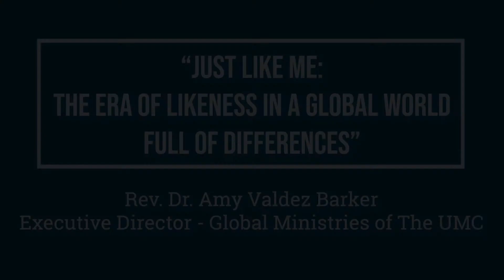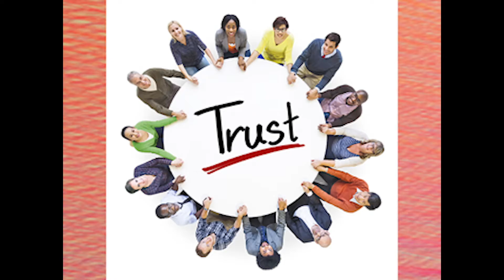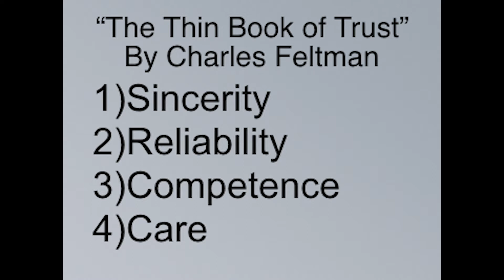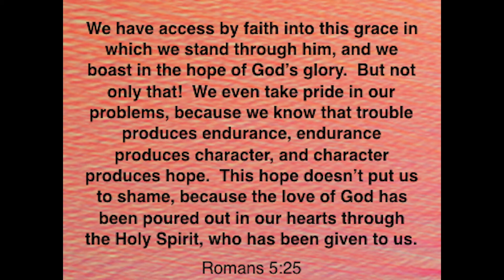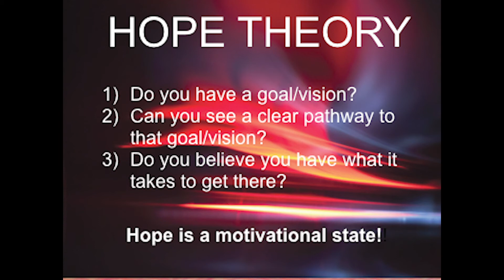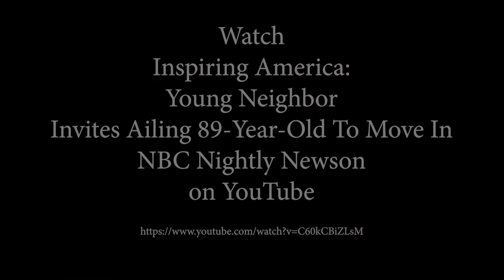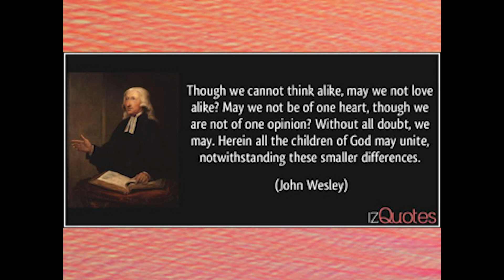Just Like Me: The Era of Likeness in a Global World Full of Differences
During the 2020 Albright-Deering Lecture at Pittsburgh Theological Seminary, the Rev. Dr. Amy Valdez Barker presented "Just Like Me: The Era of Likeness in a Global World Full of Differences." Dr. Valdez Barker is executive director at Global Ministries of The United Methodist Church.